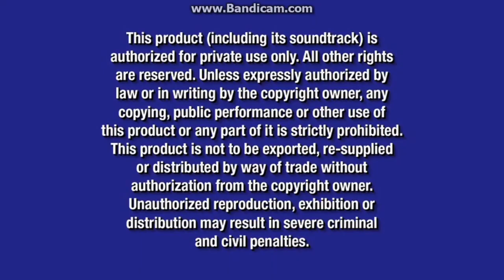Opening to Ratatouille 2007 DVD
Distributed by Walt Disney Home Entertainment